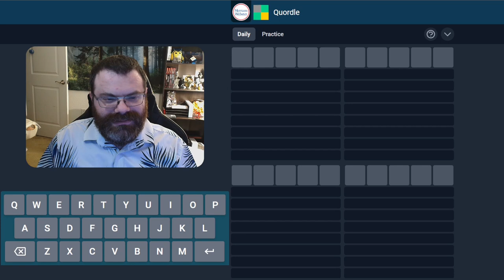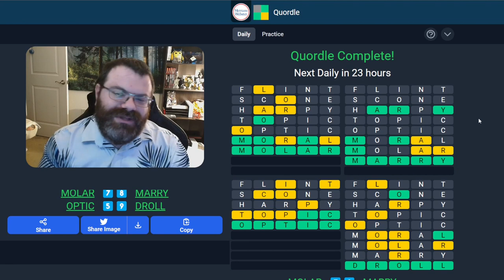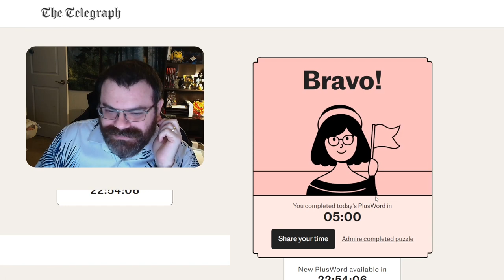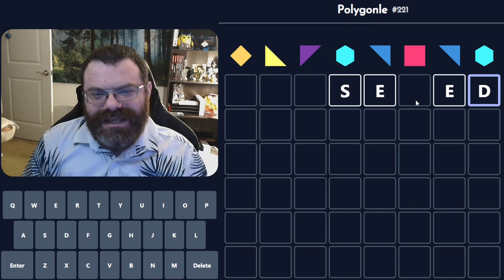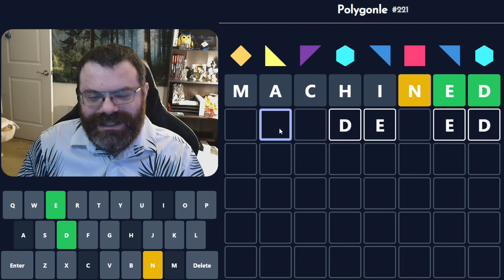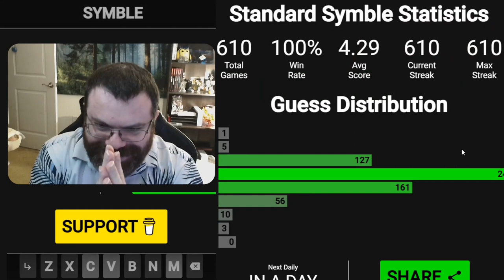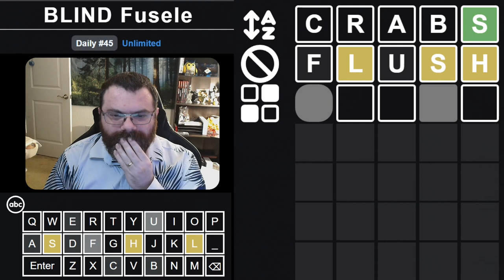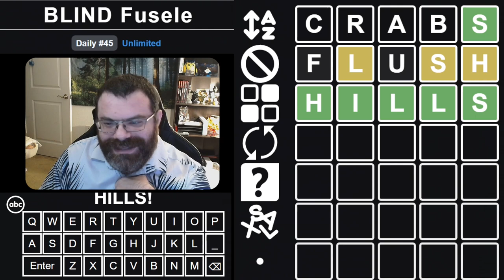Trying the Plusword and other daily games! - Mar 9, 2023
00:00 Dordle
02:16 Quordle
05:48 Plusword
09:15 Polygonle
12:57 Symble
13:58 Fusele
16:10 Blind Fusele